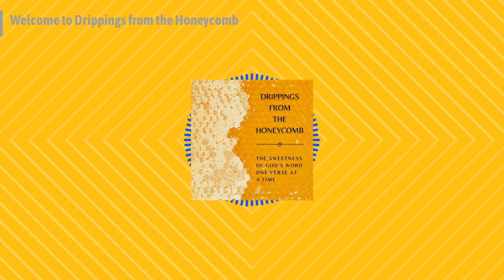Drippings from the Honeycomb - Introduction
In the Psalms, King David compared the sweetness of God’s Word to drippings from the honeycomb. This statement has inspired us to take a journey through the books of the Bible by looking at key verses throughout each book. By diving deeper into the stories and teachings connected to each of these key verses, we will be able to see how all of Scripture comes together to bring glory to its main subject, Jesus Christ.